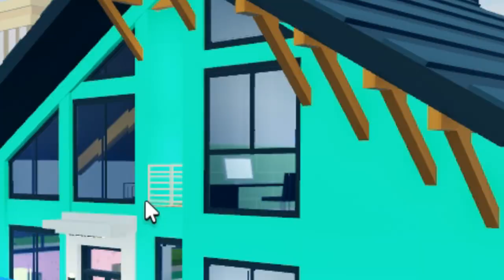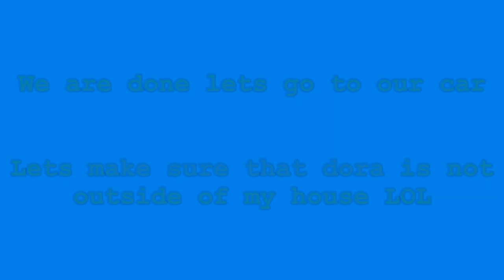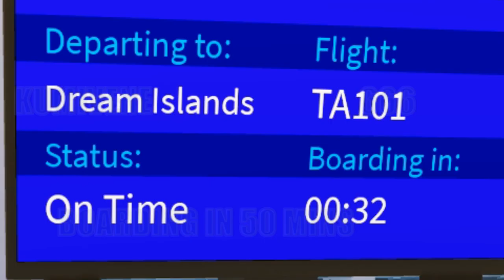LiveTopia Roblox Update 16 Aviation RP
Moi kaikki :D roblox Livetopiassa on päivitys
Tää on vähä story mainen LOLOL mut ei se on showcase Video siitä :D katottaan mitä käy